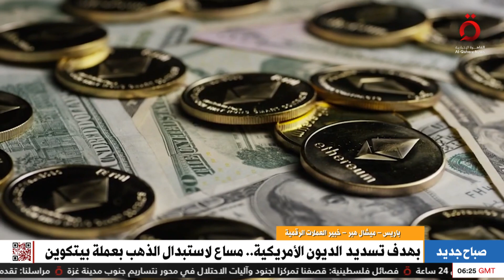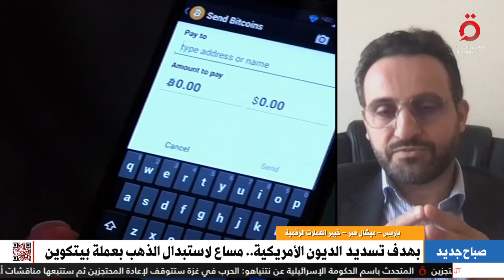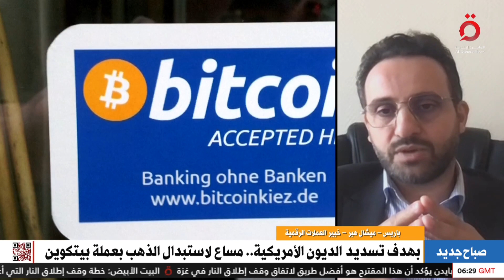بهدف تسديد الديون الأمريكية.. مساع لاستبدال الذهب بعملة بيتكوين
بهدف تسديد الديون الأمريكية.. مساع لاستبدال الذهب بعملة بيتكوين| خبير العملات الرقمية ميشال هبر يوضح

4/6/2024